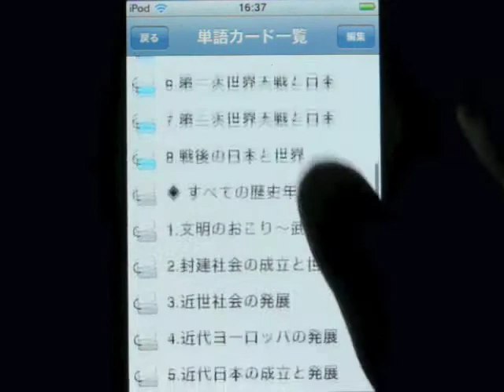iPhone app 今さら聞けない大人の単語帳～歴史年代ゴロ合わせ～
iPhoneアプリ「今さら聞けない大人の単語帳～歴史年代ゴロ合わせ～」の動画です。